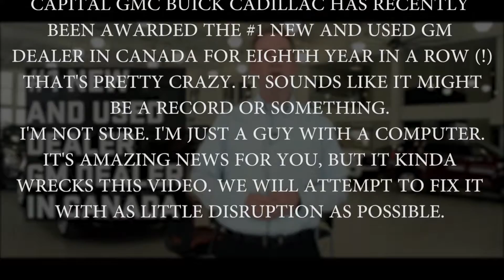How is Capital GMC Buick Cadillac different?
capitalgmc.ca